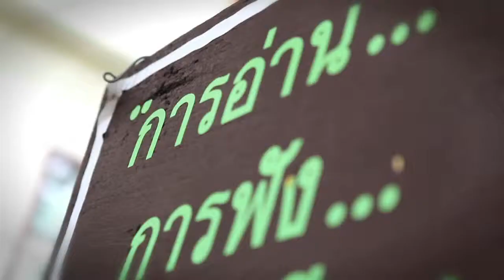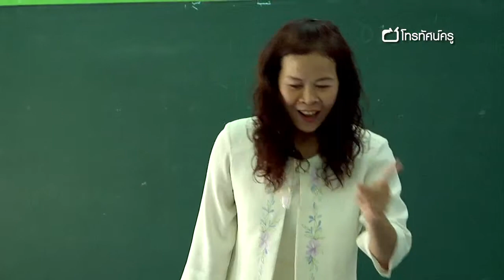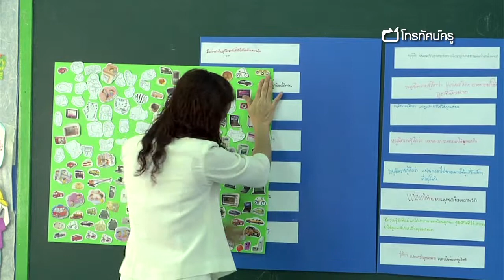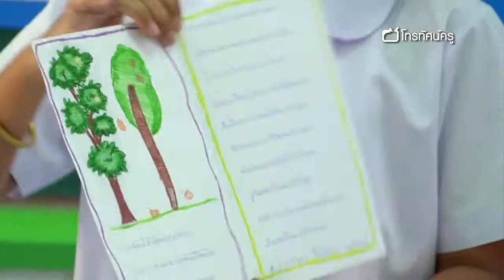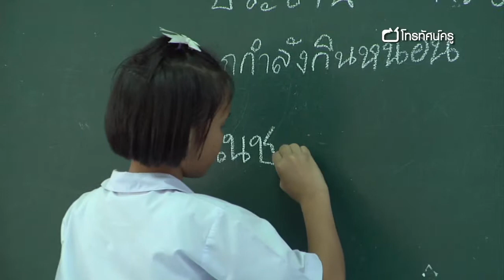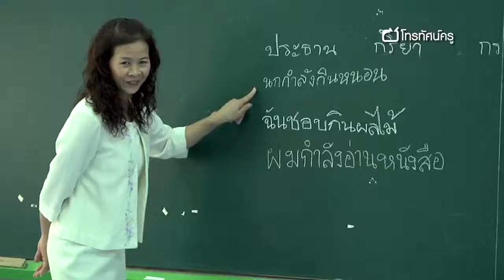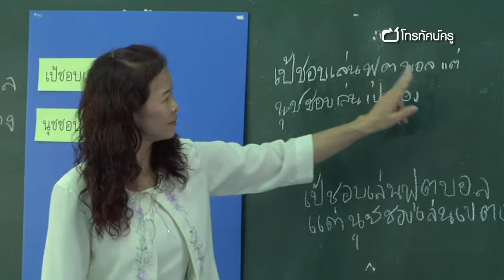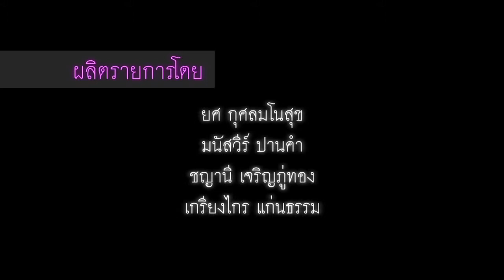ภาษาไทย ประถม ตัดส่วนเกินเพิ่มส่วนขาด 1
เพราะเด็กชั้น ป.2-3 มักมีปัญหาเรื่องการใช้คำเชื่อมในการเขียนเรียงความ ครูอุทัยวรรณจึงใช้เทคนิค "การตัดส่วนเกิน เพิ่มส่วนขาด" โดยสอนให้เด็กเห็นว่าประโยคในภาษาไทย ไม่ควรมีคำที่ฟุ่มเฟือยหรือคำซ้ำมากเกินไป